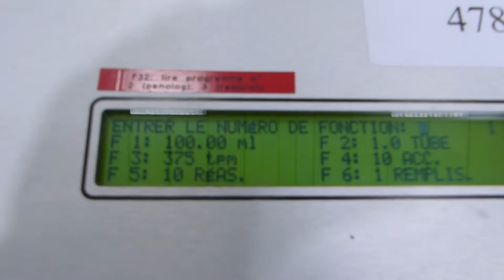SOREMAT - FLEXICON Pompe de dosage à engrenages réf. 4784